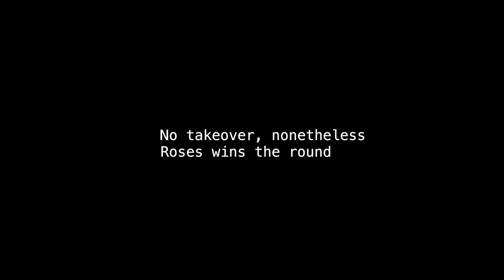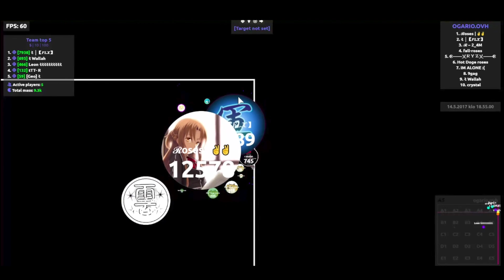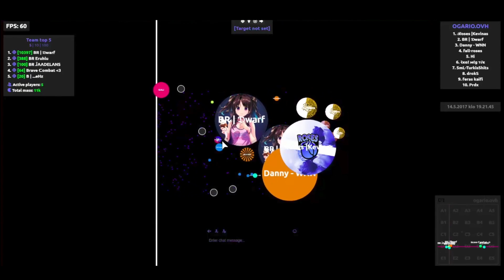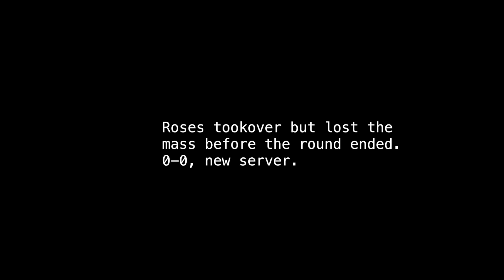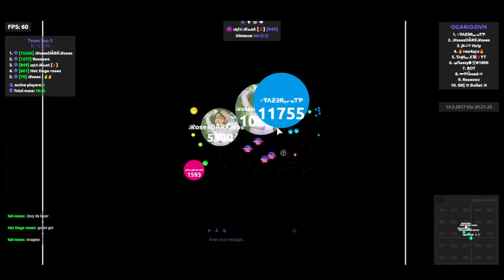Agar.io - UAT#1 Tournament / Roses🌹 Highlights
Roses: 2ezy - Fall - Hot Doge - Intermat7 - Rwz - Naruto - Pasam (Sub) - Dark (Sub) - Kevinas (Sub) - Mathew (Spectator) - Yagami (God)